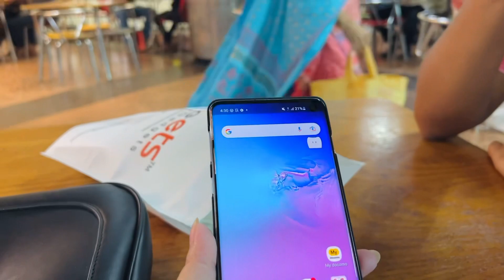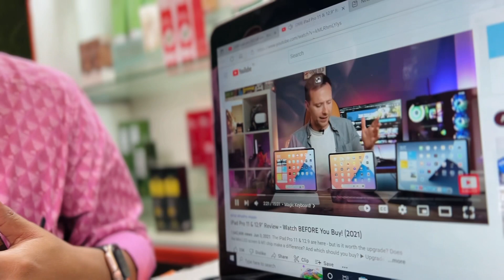বিয়ের পর Date মানেই Boring 😋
Makeup page: The Presto